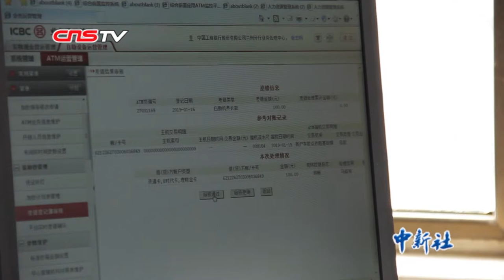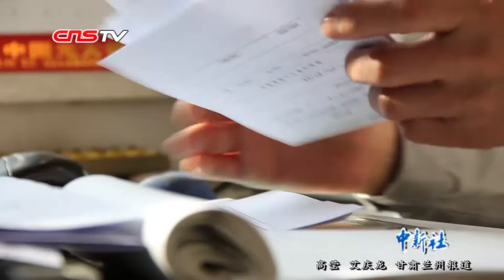银行记账员：全年处理逾万张凭证 分分角角都不能错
记账员，属银行为数不多不接触钱的岗位，他们坐于风吹不着、雨淋不到的室内，每天工作便是与一张张凭证“打交道”。其实看似轻松的职业，背后却有着说不清的辛劳和奉献。